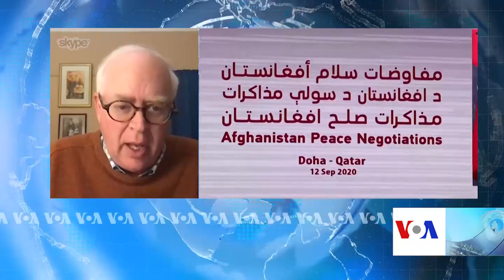ممکن است توافق صلح به قربانی شدن حقوق زنان و اقلیت‌ها منجر شود- ویلی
ویلیام ویلی، پژوهشگر در امور افغانستان و استاد در پوهنتون دفاع ملی استرالیا، میگوید که گرچه در پروسه مصالحه با طالبان، تلاش برای ختم جنگ بسیار مهم است ولی نگرانی عمده در حال حاضر این است که ممکن این توافق که دردوحه صورت خواهد گرفت منجر به قربانی شدن حقوق زنان و اقلیت ها گردد و نهایتاً بار دیگر به جنگ داخلی منتهی شود.